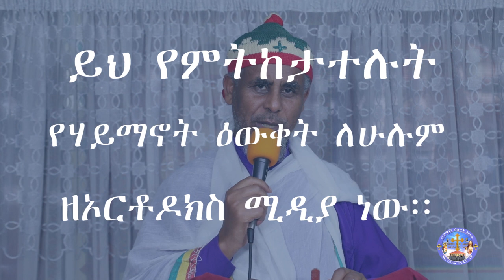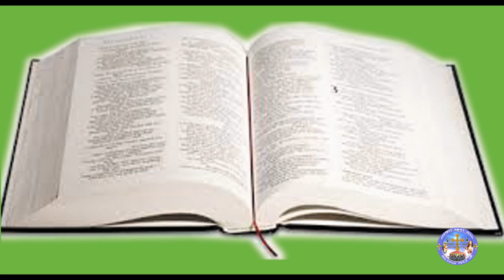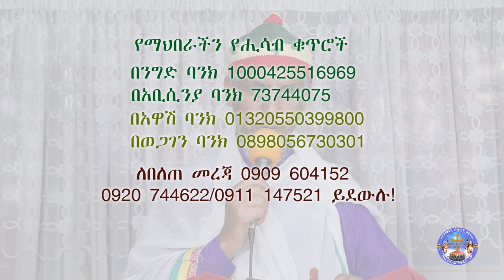የሕይወት መንገድ !!! ኑ በጋራ መልካም ስራ እንስራ